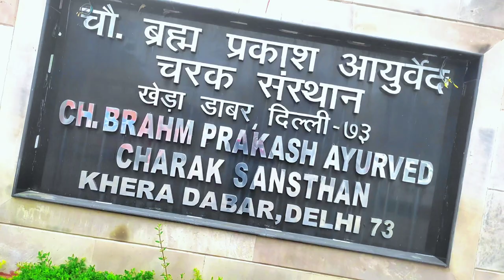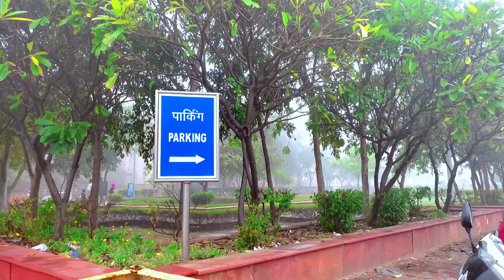Chaudhary Brahm Prakash Ayurved Charak Sansthan (cbpacs) @yashpari8505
Chaudhary Brahm Prakash Ayurved Charak Sansthan ‎@yashpari8505  आयुर्वेद hospital

दोस्तों हमने इस वीडियो में
चौधरी ब्रह्म प्रकाश अस्पताल
के बारे में अपना पहला अनुभव बताया है और यंहा के बारे मे हमें जितना पता है उतना आपको सभी प्रकार की जानकारी देने की कोशिश की है ।
दोस्तों यह हॉस्पिटल आयुर्वेद पर आधारित है यंहा पर आयुर्वेदिक औषधियों द्वारा आपका ईलाज किया जाता हैं जो की पूरी तरह से नि शुल्क है
बस आपको 10 रूपये की रजिस्ट्रेशन फीस देनी होगी बाकी सभी प्रकार के टेस्ट व दवाइयाँ यंहा बिल्कुल नि शुल्क है अगर आप यंहा बस से आना चाहते है तो बस नंम्बर 826 dtc यंहा बिल्कुल आपको हॉस्पिटल के सामने ही छोड़ती है
और अगर आप 🚇 मेट्रो से आ रहे है तो आपको सबसे पास ढ़सा स्टैंड मेट्रो स्टेशन पड़ेगा वंहा से आप मेट्रो या बस से खर खरी नाहर गाँव बस स्टैंड पर आकर यंहा से बैटरी रिक्शा से भी यहाँ आ सकते हैं

चौधरी ब्रह्म प्रकाश अस्पताल loction
Chaudhary Brahm Prakash Ayurved Charak Sansthan
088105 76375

आयुर्वेद अस्पताल
ayurved hospital
delhi ayurveda
ayurveda hospital
dabar kheda hospital
khera dabar hospital
njafgarh khera dabar ayurved hospital
Najafgarh Ayurvedic hospital address
Khera Dabar Hospital is open or not